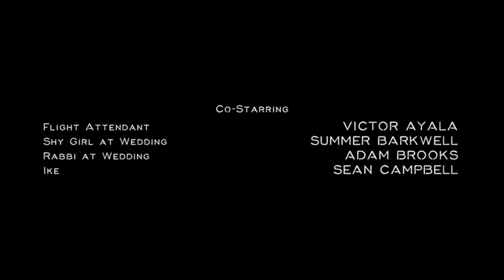Jeepers Creepers 2 2003 Weazel UK Intro